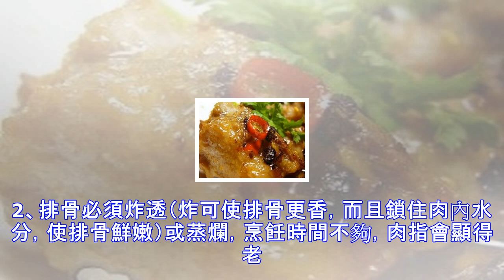蒜香豉汁蒸排骨，傳授你排骨好吃的妙招！！馬上記起來！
原料肋排300克，大蒜籽3瓣，豆豉1小把，紅辣椒1串，油300克，芫荽或香蔥串，白酒適量，鹽適量，生抽適量步驟1、將肋排斬成3-4CM長段，洗凈瀝干水備用。2、將蒜籽擦成蒜蓉。3、排骨內加鹽、白酒、蒜蓉拌勻後，腌3-4小時（入冰箱）4、鍋內倒入油熱至6成。5、腌好的排骨（擦乾水份）放入油內，中火煎炸。6、排骨炸到兩面肉縮緊後即可撈出。7、將炸好的排骨倒上切碎的豆豉和切成細段的紅椒，再淋上少量生抽。8、放入高壓鍋內蒸15-20分鐘（若用普通蒸鍋，需蒸40-60分鐘），出鍋後撒上芫荽或蔥花即可。小技巧排骨好吃的妙招：1、排骨一定要腌入味。2、排骨必須炸透（炸可使排骨更香，而且鎖住肉內水分，使排骨鮮...